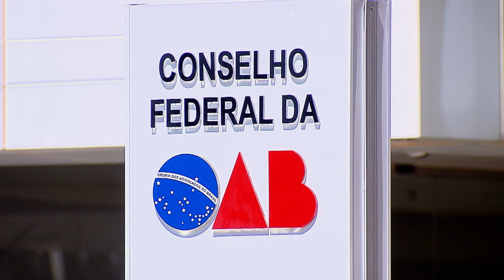Seccionais da OAB não podem cobrar anuidade de sociedades de advogados, define repetitivo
​A Primeira Seção do Superior Tribunal de Justiça (STJ), sob o rito dos recursos repetitivos (Tema 1.179), estabeleceu a tese de que os conselhos seccionais da Ordem dos Advogados do Brasil (OAB) não podem cobrar anuidade das sociedades de advogados. Para o colegiado, a cobrança de anuidade é direcionada às pessoas físicas inscritas na OAB (advogados e estagiários), situação diferente da sociedade de advocacia, que registra seus atos constitutivos na OAB apenas para efeito de aquisição de personalidade jurídica.
Com a fixação da tese, poderão voltar a tramitar os processos que estavam suspensos em todo o país à espera da definição do precedente qualificado.
REsp 2015612
REsp 2014023